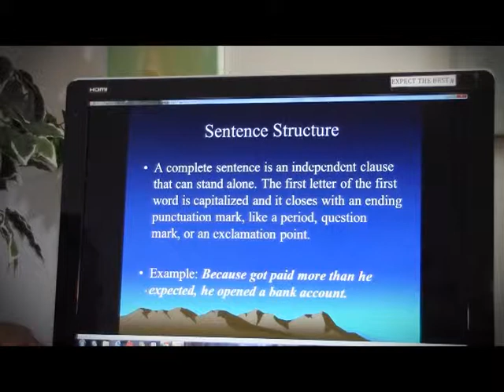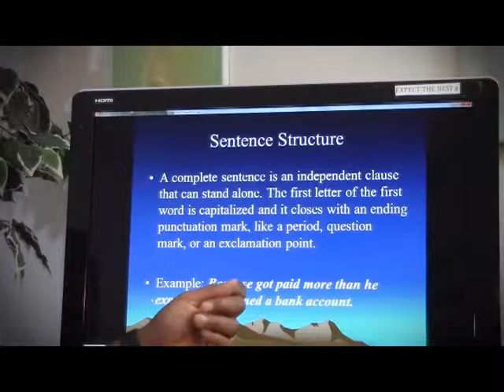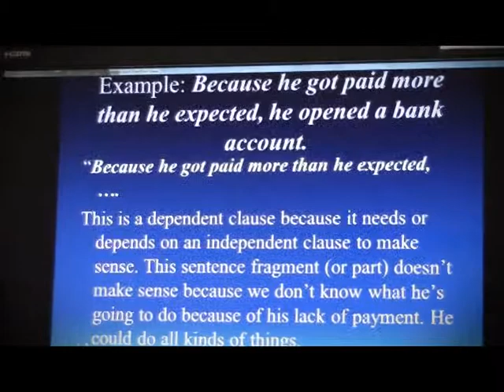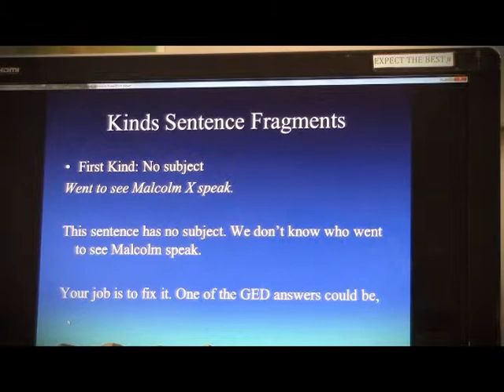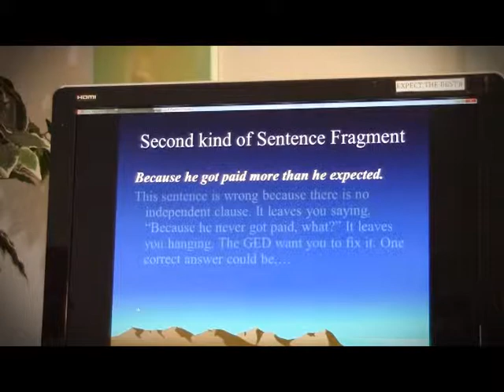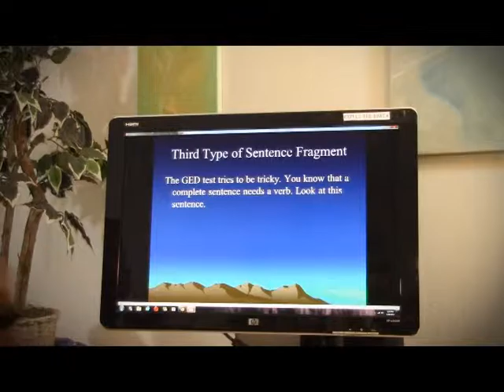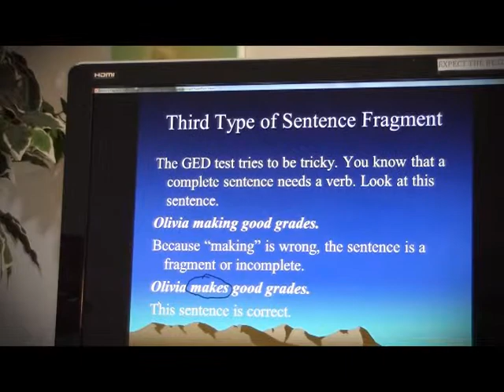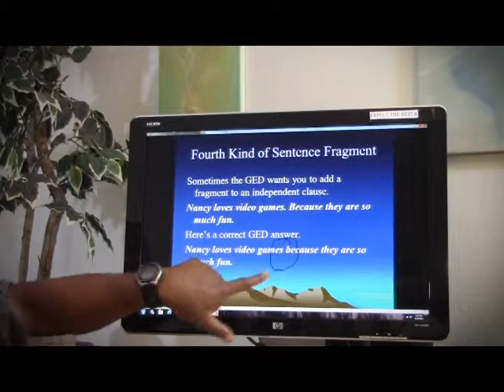GED Success Sentence Structure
The GED® test is composed of four units. Being able to write strong sentences and read sentences effectively is absolutely essential to passing the Reasoning through Language Arts part of the test. SuccessGED Sentence Structure will help you write good sentences and proofread your way to great sentences. It also helps you get the most out of reading great writing. All SuccessGED videos are interactive and attempt to be entertaining, so please enjoy and strive to get the most out of them.